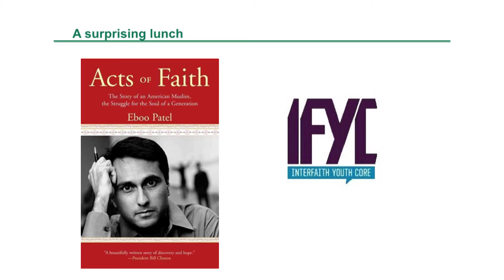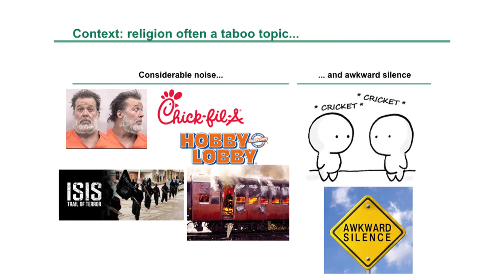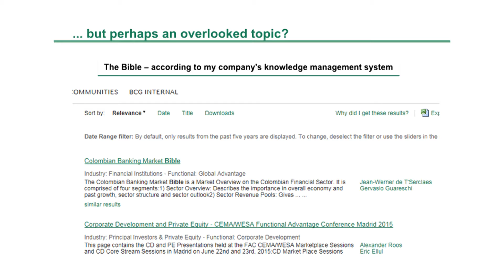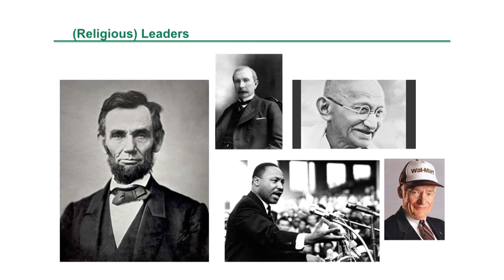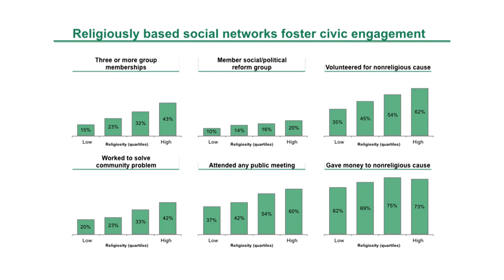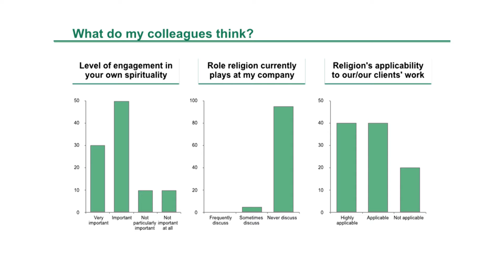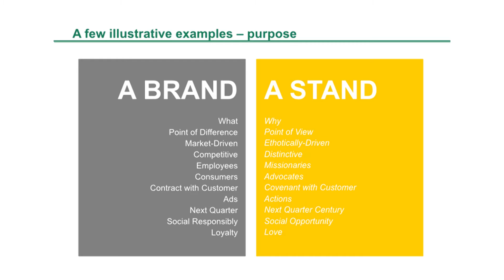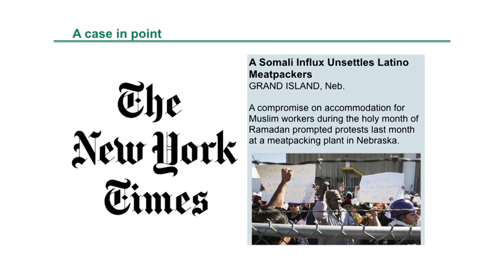A role for religion in business? | Brad Henderson | TEDxYouth@LatinSchool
Today, most people recognize the importance of understanding different cultures.  Cultural understanding plays a huge role in business—but is it important to understand different religious beliefs in business as well?  Brad Henderson, explores this not-very-talked about topic of religion and its role in the business world.

Brad Henderson is a partner and managing director for The Boston Consulting Group in Chicago. He leads BCG’s Operations Practice in North America, the firm’s largest functional practice.

He is currently the board president for ACCION US Network, a micro lending network. In addition, Brad serves on the boards of Interfaith Youth Core and the Chicago Council on Global Affairs.

He spent 2006 in BCG’s Mumbai office as part of the BCG Ambassador program. While in India, identified cutting edge approaches to bring financial services and life-changing technology to lower income populations in India, China and Brazil.

Brad earned BA (Phi Beta Kappa) in economics and an MA in social science from University of Chicago. At the University of Chicago, Brad was awarded the NCAA’s Walter Byers Award, in recognition of being the nation’s top male scholar-athlete. He received an MS in economic history and an MBA from Oxford University where he was a Rhodes Scholar.